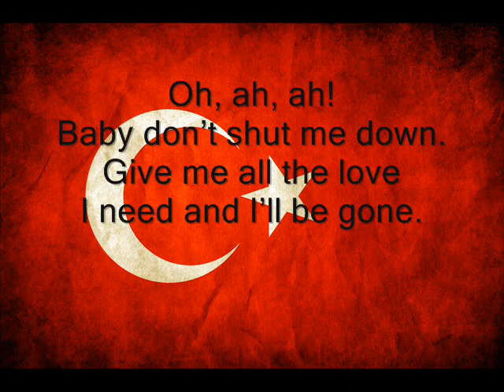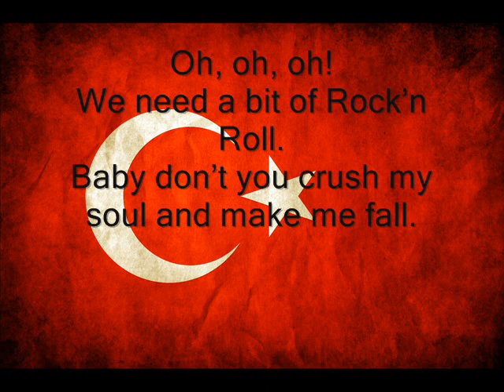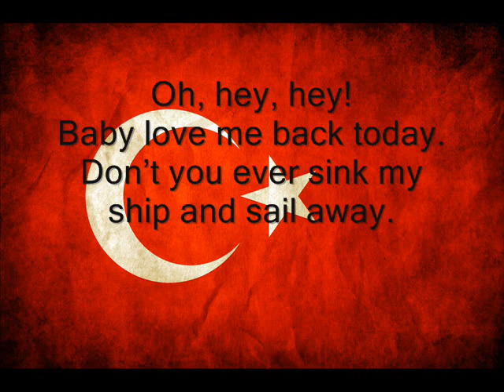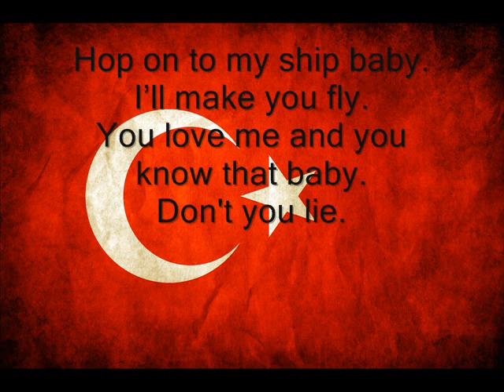Can Bonomo-Love me Back (Eurovision12 Turkey)-LYRICS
Eurovision 2012 Turkey_Can Bonomo-Love me Back